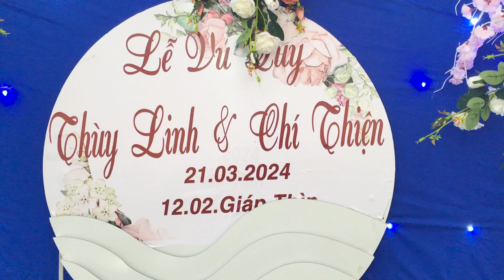Hưng yên xanh đẹp những công trình - Sáng tác thể hiện , Trần Đạt